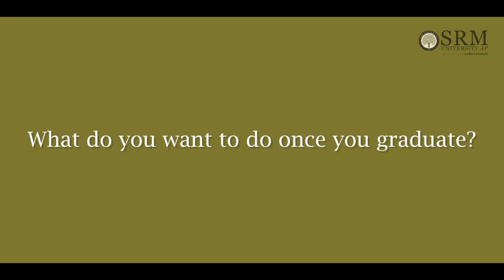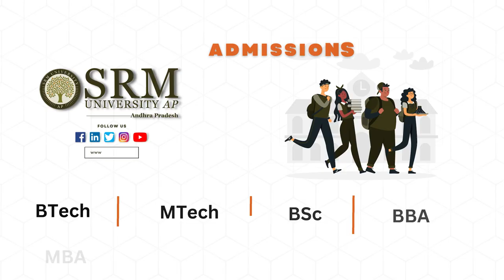Unravelling the World with BSc Physics | SRM AP | Admissions 2023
The BSc Physics (Hons.) with Research at SRM University-AP is a stimulating, elevating and problem-oriented programme that engages students to explore diverse domains in Basic and Applied Sciences. A combination of rich and experienced faculty, industry internship opportunities, a thriving research ecosystem and dynamic curricula provide students to pursue academic excellence and enhance their research acumen.

Hear from Simran Kaushik, how her BSc Physics (Hons.) with Research degree has propelled her dream to pursue a career in Astronomy and Cosmology.